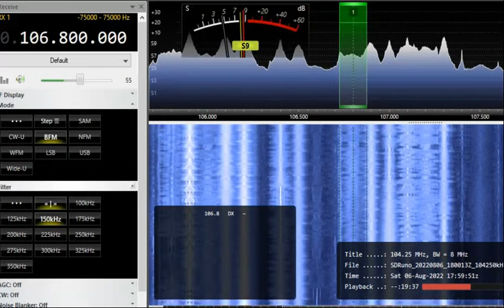FM DX 106.8 KMFM UK. Heard in Finland